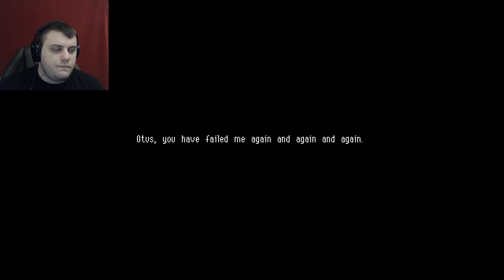EVERYTHING I COULD HAVE DREAMED! | Owlboy #1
This game is like Legend of Zelda meets Hollow Night!.